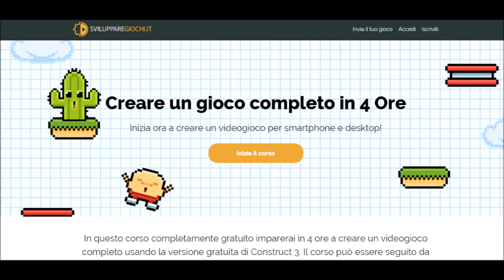DOODLE GAME IN UNITY | Intro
Ora  vi propongo la mia versione in ambiente Unity 3d.

Questo corso vi mostra come creare un endless game come Doodle Jump.

Grazie a questo corso, imparerai i concetti base che ti permetteranno in futuro di creare videogames più complessi!